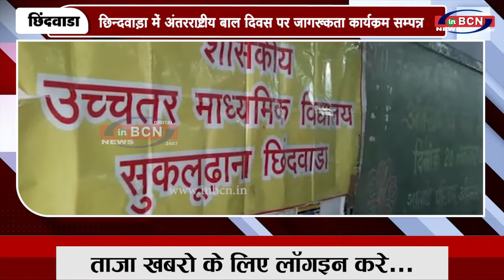छिन्दवाड़ा में अंतरराष्ट्रीय बाल दिवस पर जागरूकता कार्यक्रम सम्पन्न INBCN NEWS